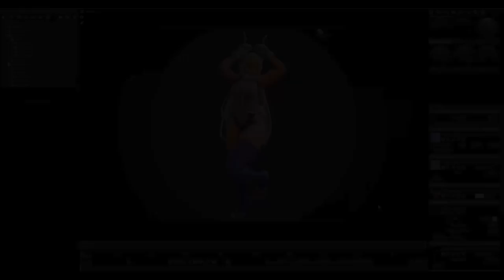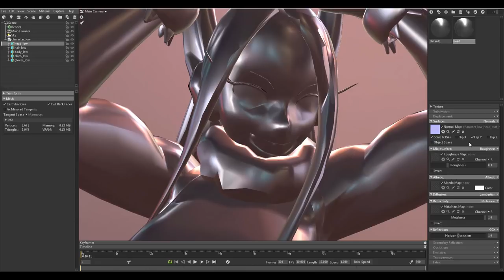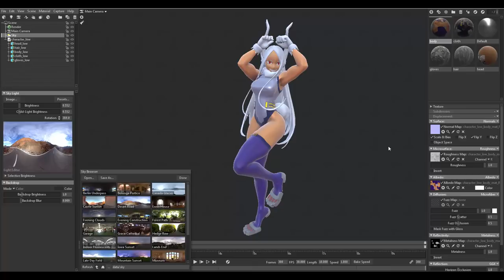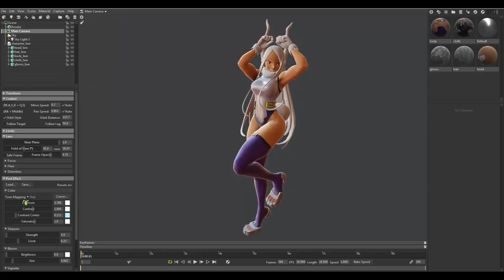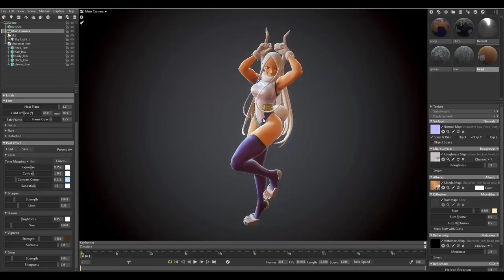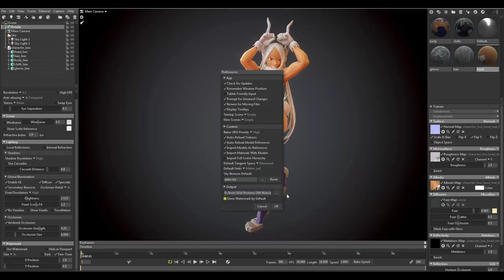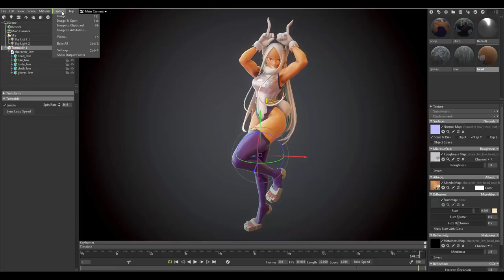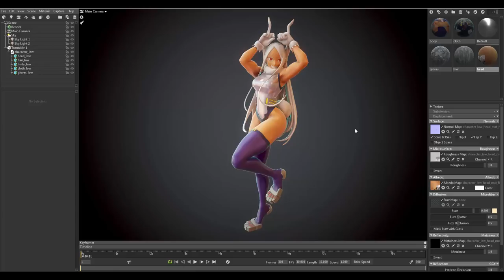Rendering with Marmoset Toolbag - Portfolio Ready Renders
Learn how to make the Stylized Material used for this model

This video shows a step by step tutorial on how to create portfolio ready renders using the latest version of Marmoset Toolbag ( Marmoset Toolbag 3). Learn how to create amazing renders that will set your 3D art portfolio apart from the competition. This video covers steps on how to import your models, set up materials, add lights, and settings to achieve awesome looking renders.

Computer I use

/Victor Lujan Orduña /Jan Thomas Lende  /Dom Knight /Felipe Oliveira leite/Stephanus Anggit Nugroho /Michał Parzy /Stéphanie D'oiseau /Elder /Doğukan Kengeroğlu

W- move
E- rotate
R- scale
1 - standard mode
2- subdivision mode with cage
3- subdivision mode
4- wireframe
5 - shaded mode
6- texture mode